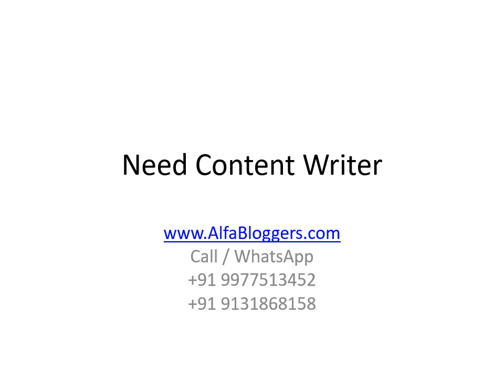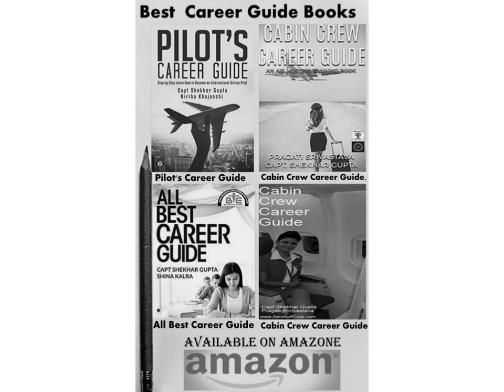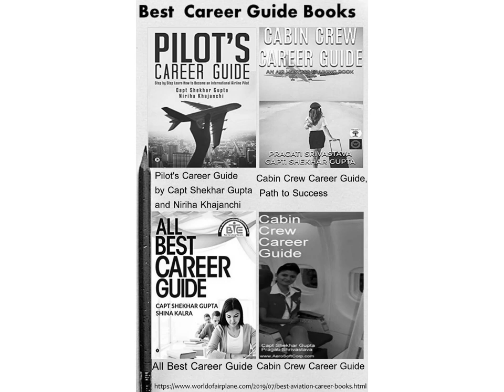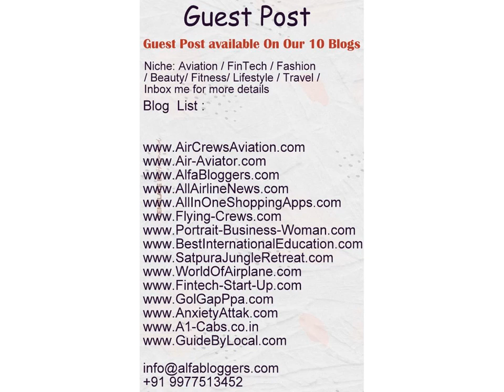Work from Home As Content Writer